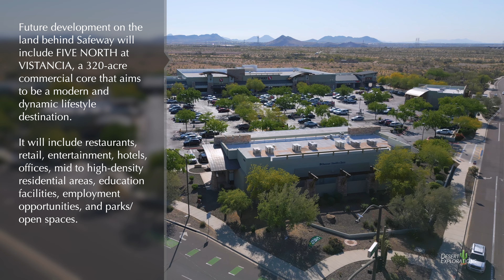Vistancia Marketplace Peoria, AZ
Vistancia Marketplace is a prominent shopping and dining destination in Peoria, Arizona, within the master-planned community of Vistancia. It serves as a central hub for residents of Vistancia.

The area is positioned for significant growth and expansion in the coming years and is expected to reaffirm Vistancia's status as one of the most preferred neighborhoods in the Phoenix Valley.

Cameras: DJI Mini 3 Pro, Insta360 Ace Pro
Edit: Final Cut Pro
Motion Graphics: Apple Motion, LenoFX
Thumbs and Stills: Pixelmator Pro
Sound Recordings by H1n
Transportation Services by Tesla Plaid